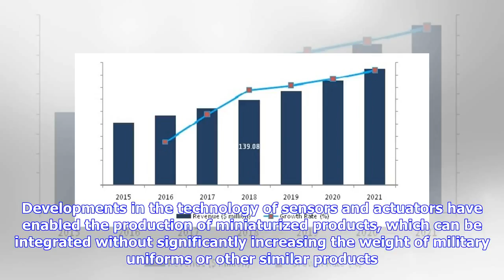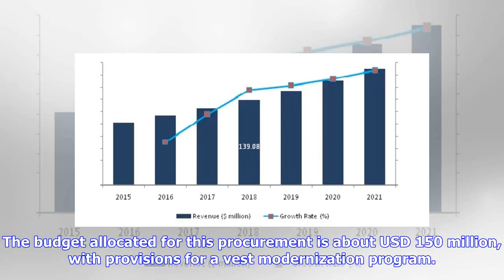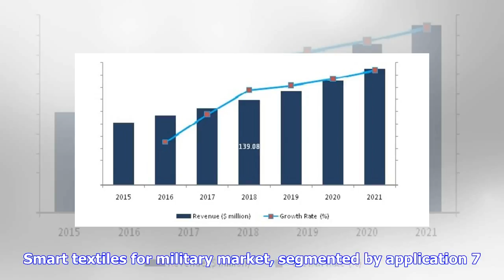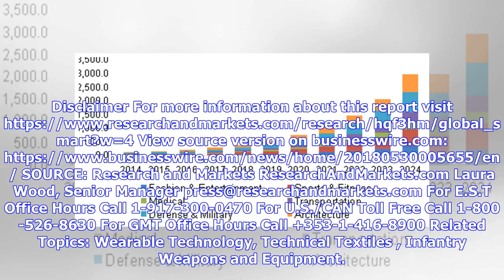Breaking News | Global Smart Textiles for Military Market Growth, Trends & Forecast 2018-2023 - Res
Breaking News | Global Smart Textiles for Military Market Growth, Trends & Forecast 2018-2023 - ResearchAndMarkets.com

The "Global Smart Textiles for Military Market - Growth, Trends and Forecast (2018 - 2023)" report has been added to ResearchAndMarkets.com's offering. The growing need for supportive and performance-enhancing garments has led to the rapid induction of smart textiles in the military sector. Smart textiles aim to reduce the weight of battery packs, electronic gadgets, connecting cables, etc. Developments in the technology of sensors and actuators have enabled the production of miniaturized produc...